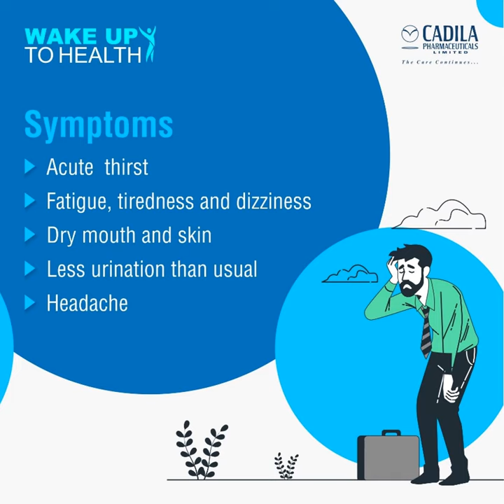Dehydration_Cadila Pharmaceuticals_Wake Up To Health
As the heat wave engulfs the world around us, it is imperative to not let dehydration disrupt the healthy functioning of our body.

Learn more about it